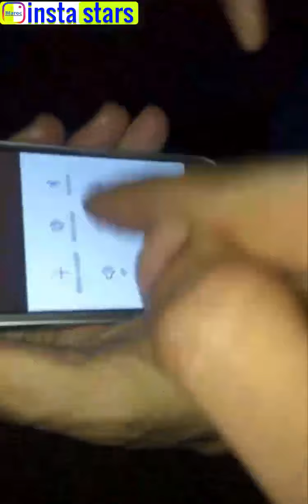شكون لي غادي يشري الحولي ديال عيد الأضحى | Khalid lidlissi w bah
الحولي ديال عيد الأضحى | Khalid lidlissi w bah